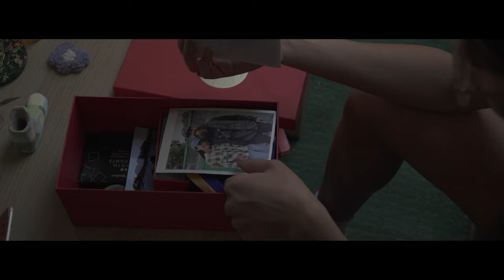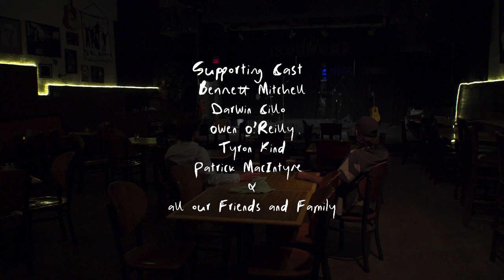I Am The Mountain - Overthinking Conversations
Overthinking Conversations is an exploration of getting stuck in your own head while overanalyzing social situations, and the difficulties of being yourself, even with your own friends. It's a reminder that despite intrusive thoughts your friends still accept and like you. If you’ve ever been caught up in your own thoughts, just know your friends still accept and care about you (cause they’re probably overthinking everything too).

Colton OʼReilly - Lyrics, Vocals, Guitar
Keath Mueller - Trumpet, Tuba, Piano
Jesse Aaron Shire - Bass, Vocals
Robin Cillo - Drums, Percussion
Jason Cillo - Lead Guitar
Dylan Paish - Trombone
Heidi Schanklies - Gang Vocals
Robyn Lee - Gang Vocals

Filmed & Edited by Finn Westbury
Recorded and Mixed by Patrick Palardy at Public Lunch Studios
Mastered by Fedge